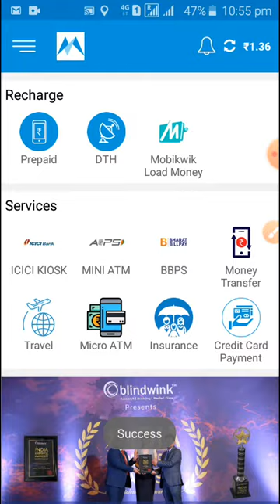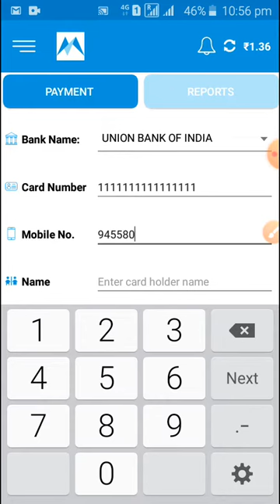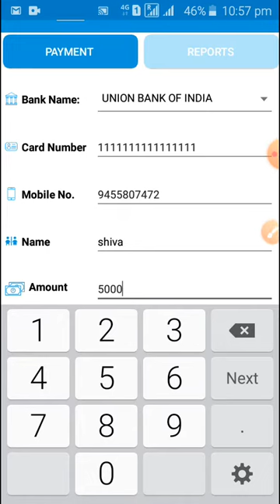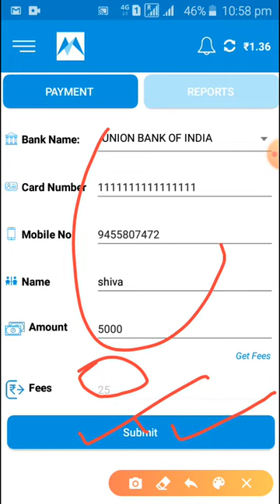Mobisafar Se Credit Card Kaise Payment Kare